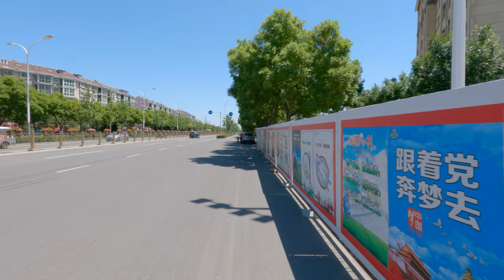Cycling from Chaoyangmen along Chaoyang Road to the east to the border of Beijing | 4K | 骑行北京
Try to record the real streets of Beijing. most of time, I will ride a bicycle.
It is recommended to play a music list while watching to enhance the viewing experience.
Shooting Date: 2023/06/02 am at about 24-27℃

00:00:00 Route on map
00:00:46 Pedestrian bridge across Chaoyangmen Inner Street
00:01:33 Chaoyangmen Inner Street
00:02:17 Chaoyangmen Bridge, East Second Ring Road
00:03:26 Chaoyangmen Outer Street
00:11:58 East Third Ring Road Jingguang Bridge
00:13:02 Chaoyang Road
00:19:16 Ciyun Temple Bridge, East Fourth Ring Road
00:20:03 Chaoyang Road
00:47:06 Yangzha roundabout
00:49:01 Chaoyang Road
00:55:16 Jingyu Old Line
01:04:26 Salt Flats Road
01:05:15 Beihuangmuchang North Street
01:06:16 Tongsheng North Road
01:06:49 Jingyu Old Line

4K50FPS / Lens:Linear / HyperSmooth:On / ISO:100-3200 / Shutter:Auto EV:-0.5 / White Balance:5000 / Color:Flat / Sharpness:Low